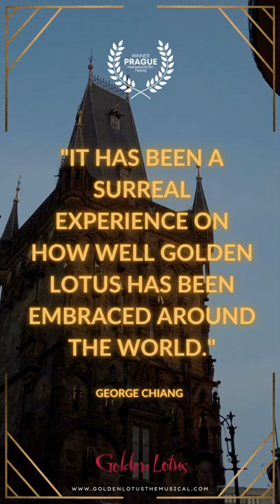George Chiang winning FILMMAKER OF THE YEAR at the Prague International Film Festival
‘I am very honored and humbled to have won this award.  It is beyond my wildest imagination.'- George Chiang

✨Congratulations to George on winning the FILMMAKER OF THE YEAR at the @Prague International Film Festival! ✨ 🏆

Listen to our award-winning musical on your favourite platform!